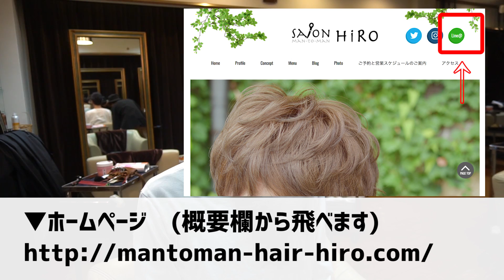美容師に全てお任せで髪を切ってもらった結果w【ヤバい】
ゲーム実況者のはんじょうです　今回は友達のB!kzoに髪を切ってもらいました